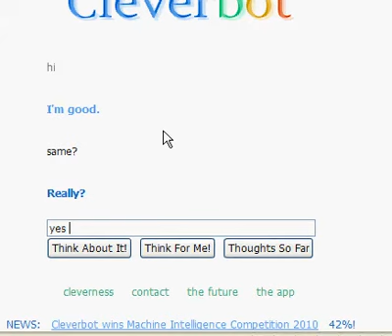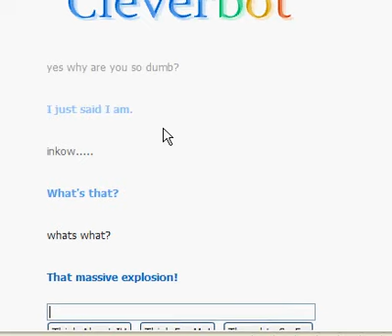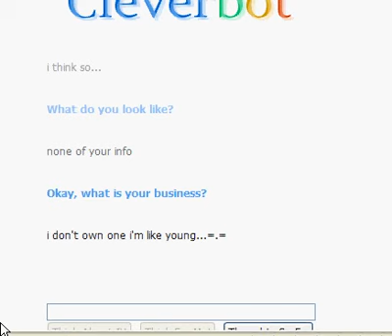my FAST chat with cleverbot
big boom!